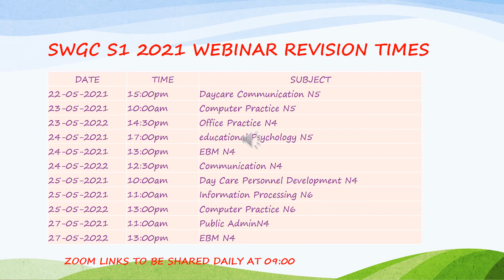SWGC S1 2021 WEBINAR REVISION TIMES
S1 2021 REVISION